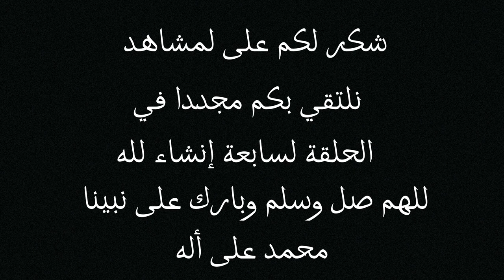على قمم الجبال ،الحلقة الخامسة بعنوان حب المسلمين لبعضهم بإفشاء السلام بينهم